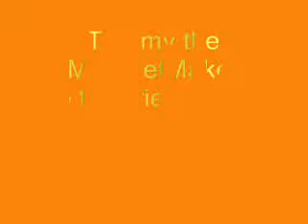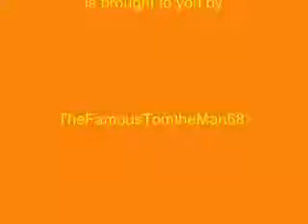Tommy the MischiefMaker the tv series!!!!!